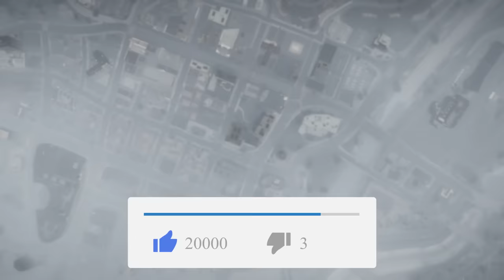100% IMPOSSIBLE SAUF POUR LASALLE !